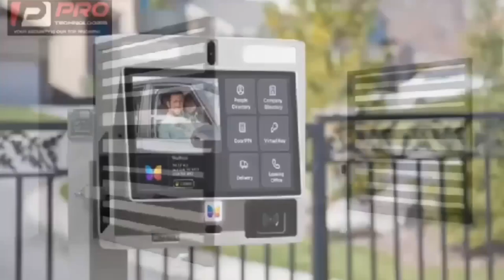pastors, prophets etc must work according to the bible must watch